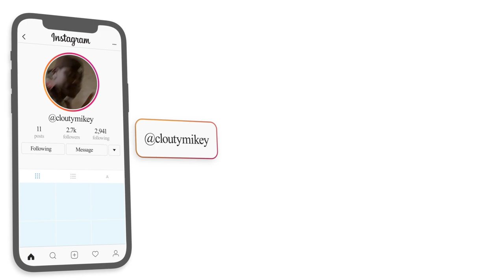AMERICAN'S FIRST REACTION TO IRANIAN RAP! Tohi - Hale ft. Ho3ein, Tataloo & Pishro (Official Audio)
Here's a reaction to "Tohi - Hale ft. Ho3ein, Tataloo & Pishro (Official Audio) ", hope you guys enjoyed the reaction. ENJOY :)) Thank you guys for 35k subs, our goal is 50K by JUNE.

Full ORIGINAL video: Tohi - Hale ft. Ho3ein, Tataloo & Pishro (Official Audio)